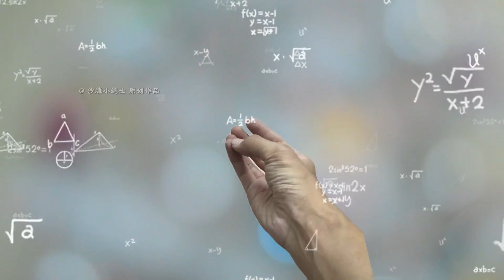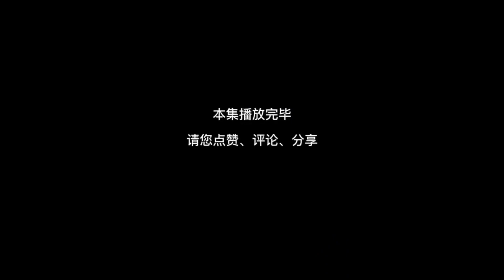長篇懸疑故事【小道士】7-8：小道士成功馴服野豬精！修為突破煉氣期，成功算出老太太死因#動畫#民間故事#劇情#熊貓人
“請放心，被你頻道影片是經過精心策劃和製作的原創內容，沒有任何不良元素” 長篇懸疑故事【小道士】7-8：小道士成功馴服野豬精！修為突破煉氣期，成功算出老太太死因